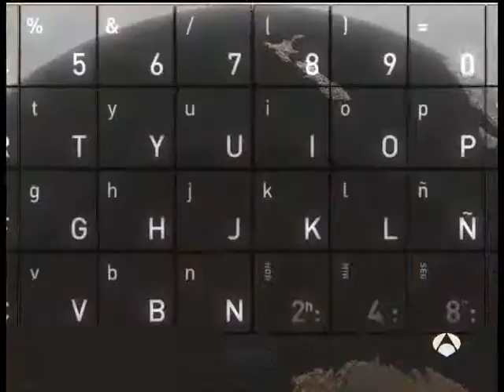Antena 3 la cadena mas valorada.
Las series mas vistas: FOQ, El internado y Los simpson